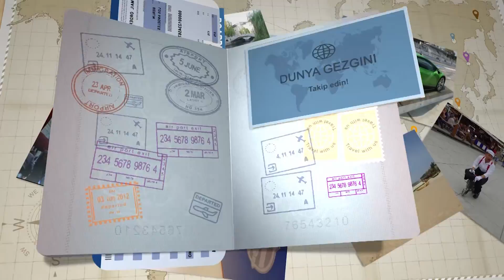BİR PİLOTUN HAYATI #2 (Kaptan'ın vLOG Dünyası)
Tam 2 sene olmuş "Pilot Nasıl Olunur?" Videosunu çekeli. O videoda söz verdiğim, "Bir Pilotun Hayatı" adlı videoyu ancak çekebildim. Video 2 ayrı video olarak yayında olacak. Bu videonun ikincisini de sizlerin beğenisine sunuyorum.

Merhaba, Ben Uğur. Çocukluğundan beri havacılık aşığı birisiyim. Üniversite bitirdikten sonra da AYJET uçuş okuluna giderek, pilot oldum ve 10 yıla aşkın süredir havacılığın içindeyim. 3 yıldır Sorumlu Kaptan Pilot olarak görev yapmaktayım. Bu kanalda sizlere hem havacılık üzerine bilgiler paylaşıcam hem de gezdiğim gördüğüm yerlerden ilginizi çekebileceğini düşündüğüm paylaşımlarda bulunacağım. Gezmek, Yemek biraz da nargile ile alakanız varsa sanırım bu kanalı çok seveceksiniz :)